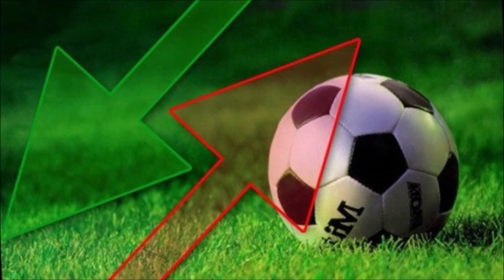La Semaine Olympienne du 20/08/2018 au 26/08/2018